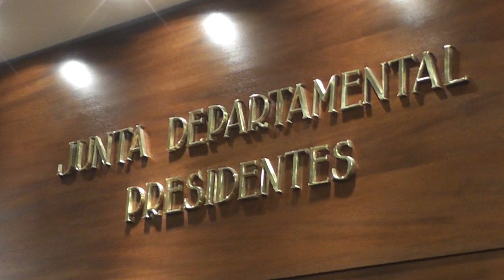Arturo Echeverría - Se opuso a instalación de Cementerio Parque con crematorio exclusivo